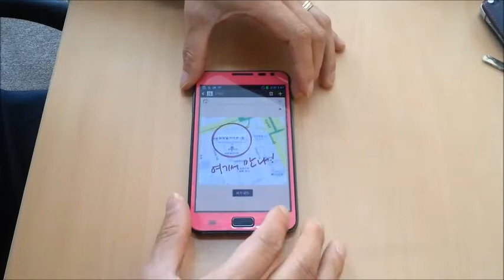protect film Test